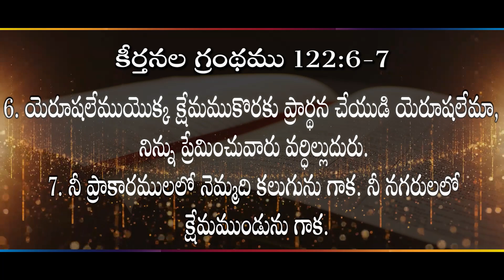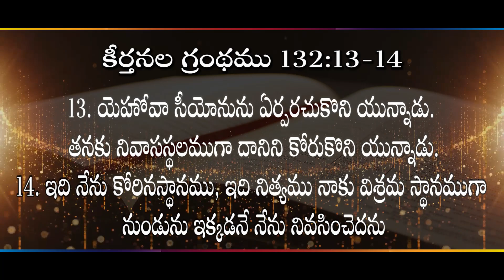ప్రేమించు వారు వర్ధిల్లుదురు!! II ( 16.05.23 ) ll by Rev. Dr. M. Isaac II Zion Worship Centre II